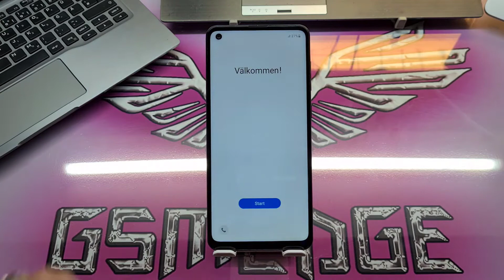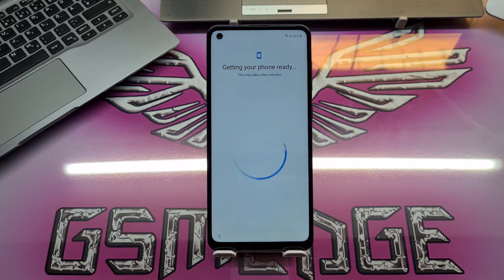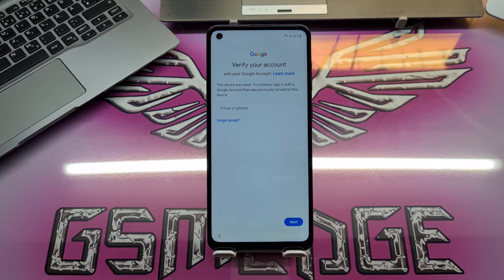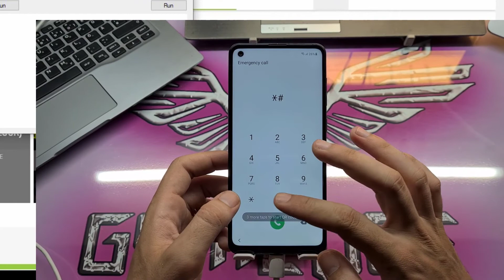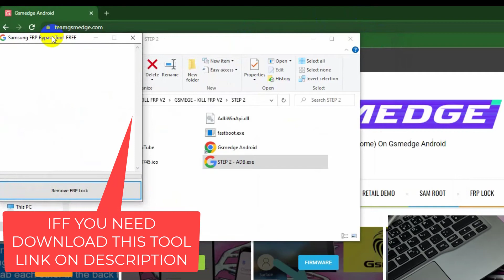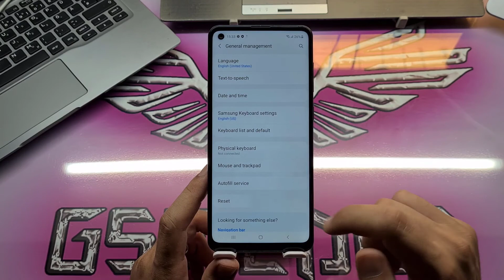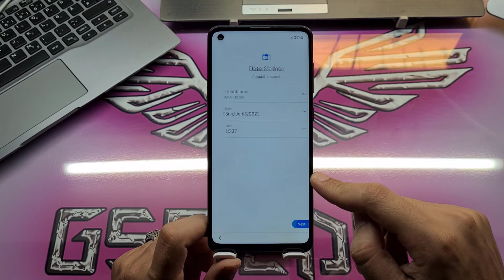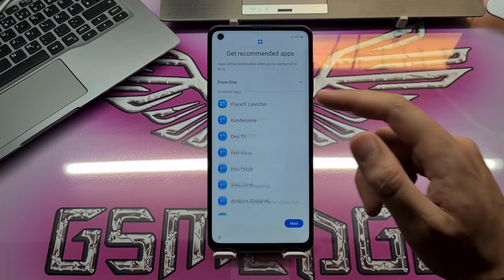FRP Bypass Samsung A21s Oneclick Remove Google Account 2022 Security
Hello followers of the Gsmedge crew, today I will present to you a program to bypass frp protection for all samsung phones with all versions from a to z. The program is official only at GSMEDGE

requirements
1- SAMSUNG MOBILE LOCK FRP
2- GSMEDGE KILL FRP TOOLS
3- USB CABLE

How To Bypass Google Account Samsung Galaxy A20 Android 11 2022

Supported Model
Gsmedge FRP - Galaxy A21s SM-A217F
Gsmedge FRP - Galaxy A21s SM-A217M
Gsmedge FRP - Galaxy A21 SM-A215U
Gsmedge FRP - Galaxy A21 SM-A215W